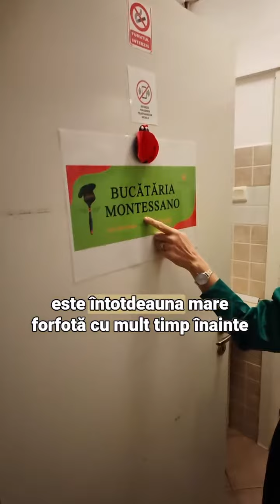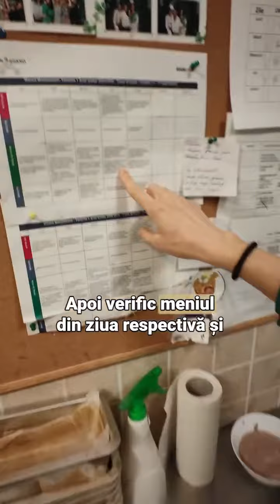Zilele Nutriției la grădinița cu Maria Varga – Nutriționist Dietetician colaborator Montessano